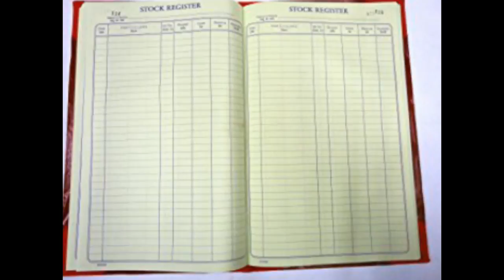Dhanteras special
ధనత్రయోదశి రోజు బంగారం మాత్రమే కొనాలా?ఒకవేళ కొంటే ఏ సమయంలో కొంటే మంచిది
బంగారం కాకుండా ఈ చిన్న చిన్న వంటింటి వస్తువులు కొన్న కూడా దరిద్రం పోయి లక్ష్మి మీ ఇంట్లోకి ప్రవేశిస్తుంది